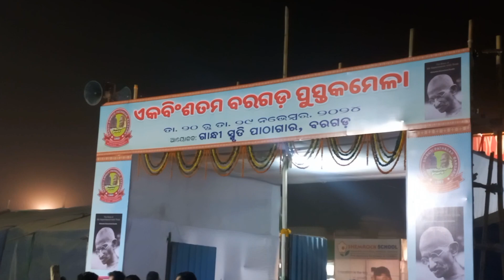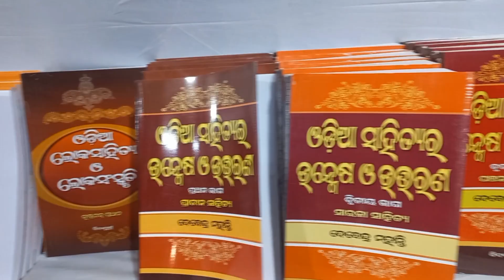ମନମୁଗ୍ଧ କର ପୁସ୍ତକ ମେଳା 2024/ବରଗଡ, କୋଉଟା ବେଶି ଆକର୍ଷଣୀୟ କହିବେ